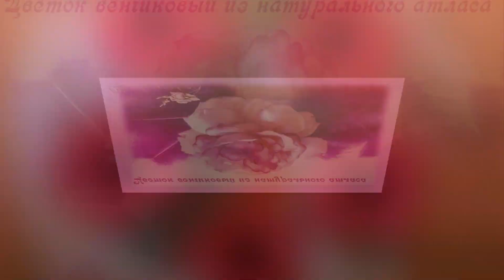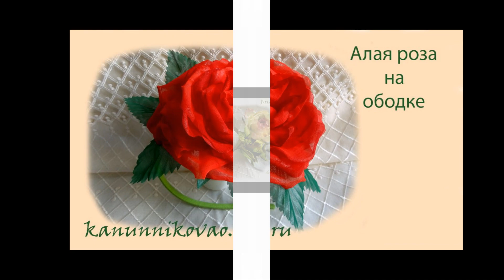Мои цветы из ткани. My fabric flowers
Видео о рукоделии: слайд-шоу готовых работ: Мои цветы из ткани. My fabric flowers